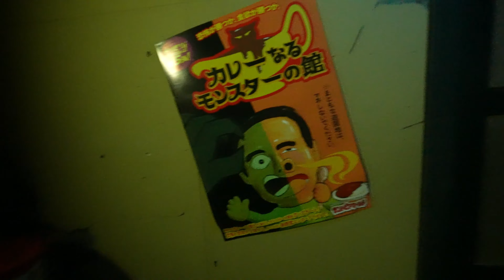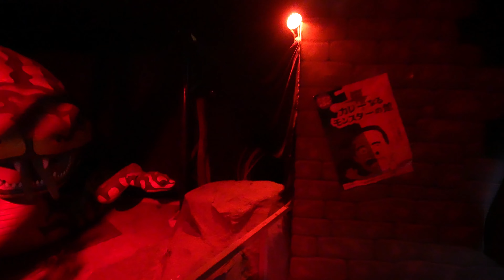【4K60P】サントピアワールド お化け屋敷「怪奇モンスターの館」/ Haunted house at Niigata Suntopia World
◆Ultra HD 2160p60 / 3840×2160 Pixel
Haunted house walking POV
お化け屋敷「怪奇モンスターの館」歩き撮り

思ってた以上にクオリティが高いお化け屋敷でした。
顔が飛び出してくるモンスターや呪いのわら人形など非常に良く出来ています。
地方の遊園地にしてはオススメですね。

但し、フリーパスでも1回限りなので充分恐怖を味わって下さいw